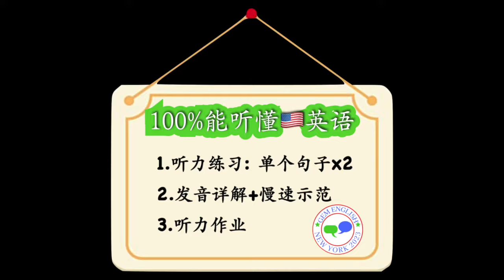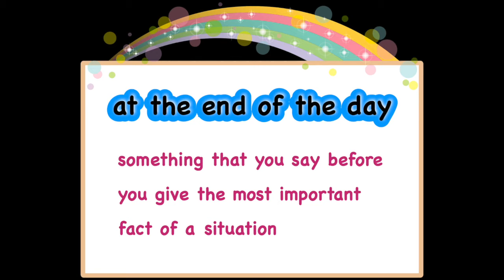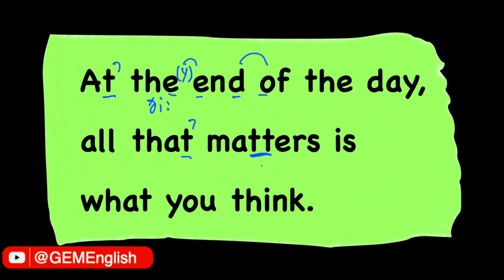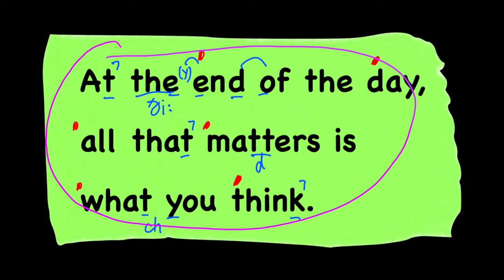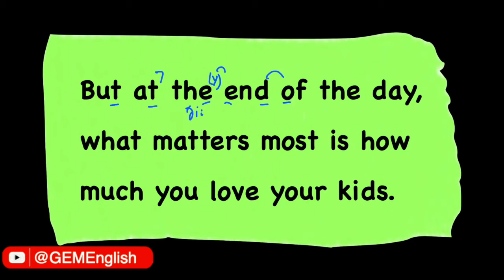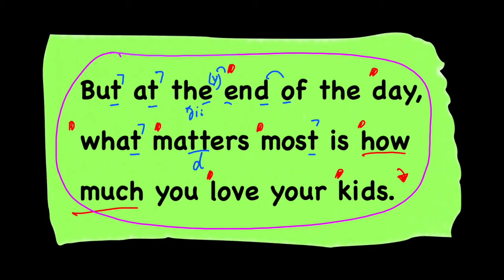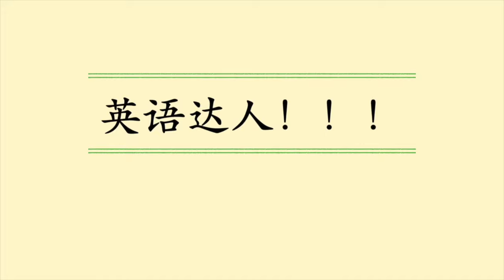100%能听懂8 🇺🇸美国老师慢速示范 发音详解 英语听力快速提升